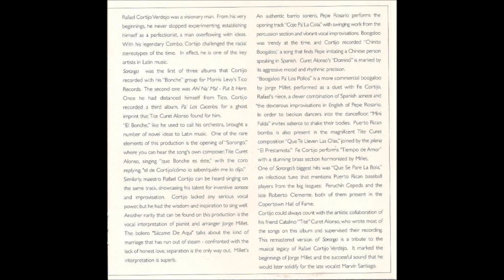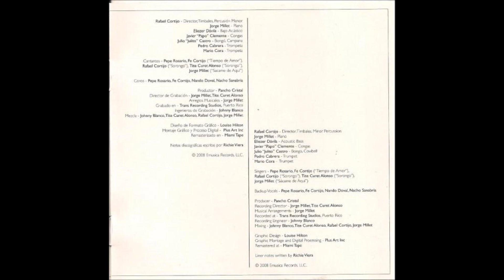Chinito Boogaloo - Rafaél Cortijo y su Bonche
Rafael Cortijo Y Su Bonche ‎– Sorongo (Que Es Lo Que El Blanco Tiene De Negro?)
Sello: Tico Records ‎– LP 1170
Formato: Vinyl, LP, Album, Mono
País: USA
Fecha: 1968

Pistas
A1 Coje Pa' La Cola
Written-By [D. En D.] – Unknown Artist

A2 Chinito Boogaloo
Written-By – Rafael Cortijo

A3 Sorongo (Ritmo Sorongo)
Written-By – C. Curet Alonso

A5 Boogaloo Pa Los Pollos
Written-By – Jorge Millet

B1 Sacame De Aqui
Written-By – Luis Delgado

B2 Mini Falda
Written-By – Francisco Cabrera

B3 Que Te Lleven Las Olas

B4 Tiempo De Amor
Written-By [Spanish Version By:] – C. Curet Alonso

B6 Que Se Pare La Bola

Liner Notes – C. Curet Alonso*
Producer – Pancho Cristal

Créditos:
Rafael Cortijo – Director, Timbales, Percusión Menor
Jorge Millet – Piano
Eliezer Dávila– Bajo Acústico
Javier “Papo” Clemente – Congas
Julio “Julito” Castro – Bongó, Campana
Pedro Cabrera– Trompeta
Mario Cora – Trompeta

Cantantes – Pepe Rosario, Fe Cortijo (“Tiempo de Amor”),
Rafael Cortijo (“Sorongo”), Tite Curet Alonso (“Sorongo”),
Jorge Millet (“Sacame de Aqui”)

Coros - Pepe Rosario, Fe Cortijo, Nando Doval, Nacho Sanabria

Director de Grabación – Jorge Millet, Tite Curet Alonso
Arreglos Musicales – Jorge Millet
Grabado en – TransRecording Studios, Puerto Rico
Ingenieros de Grabación – Johnny Blanco
Mezcla – Johnny Blanco, Tite Curet Alonso, Rafael Cortijo, Jorge Millet

Diseño de Formato Gráfico – Louise Hilton